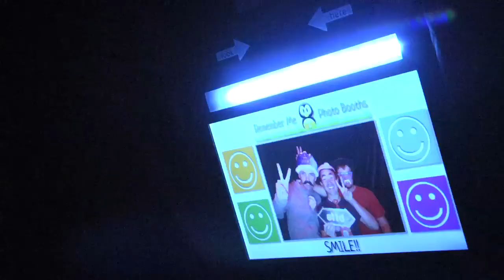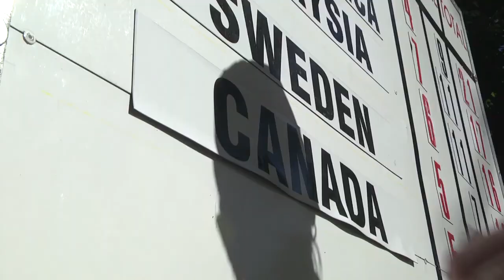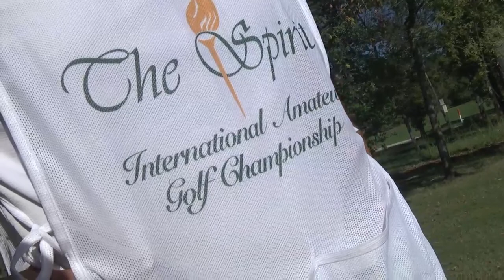2013 Spirit International Closing Montage feat. Pat Green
The 2013 Spirit International did not disappoint. After a rain shortened the tournament, players from 20 different countries got out on to the course to contend for medals at Whispering Pines. Pat Green provided some great music and even greater insight for this year's field.